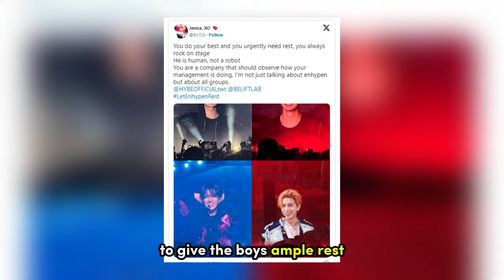Fans Raise Concerns Regarding ENHYPEN Heeseung’s Health While K-Fans Accused Him of Being Lazy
Fans Raise Severe Concerns Regarding ENHYPEN Heeseung’s Health While K-Fans Accused Him of Being Lazy